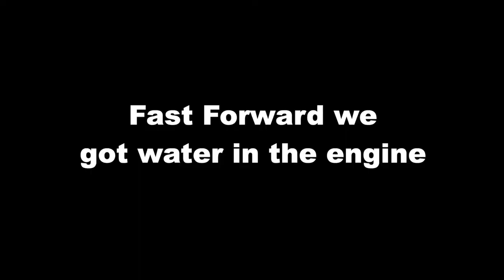SLINGSHOT BOARD!!!! | LijTheCreator Vlog #1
100K ON TIKTOK SPECIAL! I hope you guys enjoy this first Vlog!!! many more are coming and I hope to make a new vlog every week! I hope you have a great day!!!